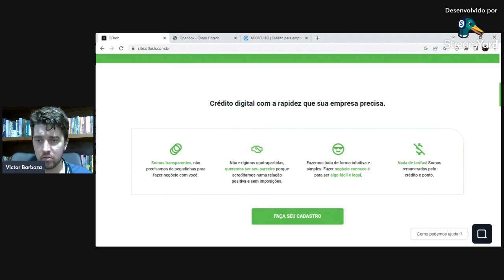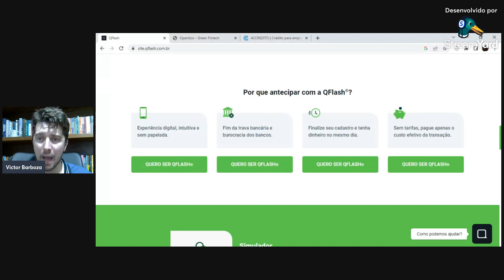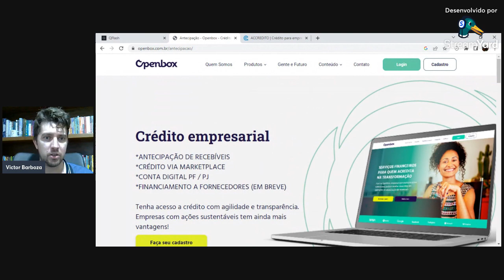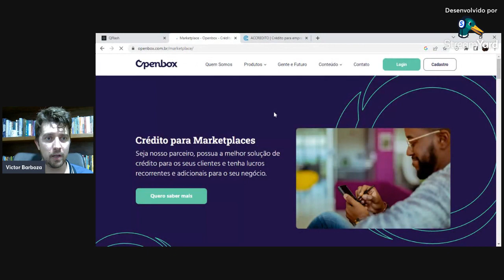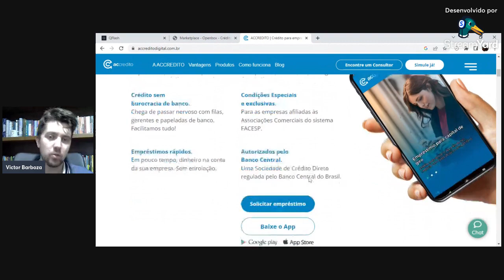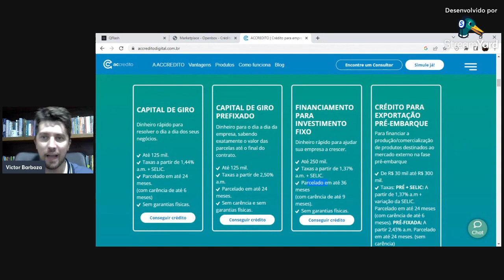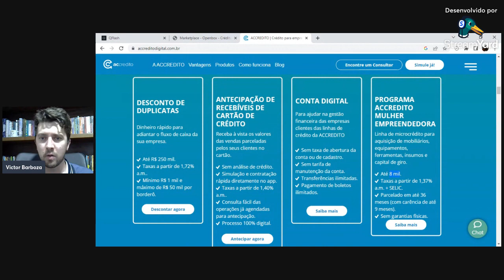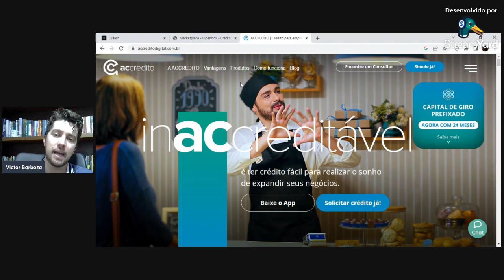Quais as melhores fintechs de crédito empresarial de 2022?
Confira as vencedoras do Prêmio Fincatch Melhores Fintechs 2022